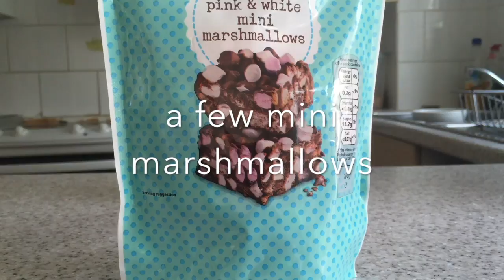How to make an amazing, ice-cream and strawberry milkshake!!!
This video is about how to make an ice cream strawberry milkshake
- here is my first attempt at a youtube edit, I hope you enjoyed the video. :)